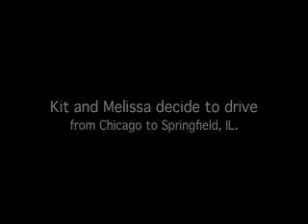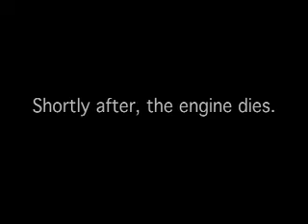Stuck in Illinois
Melissa and Kit get stuck somewhere between Chicago and Springfield, IL.